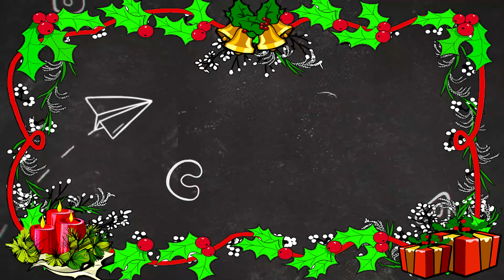HOW TO DRAW CHRISTMAS - REINDEER GNOME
How to draw a Reindeer Gnome,

Let's celebrate Christmas and learn to draw a cute little Reindeer Gnome step by step.
Just draw along with me!

Share your drawings with us.